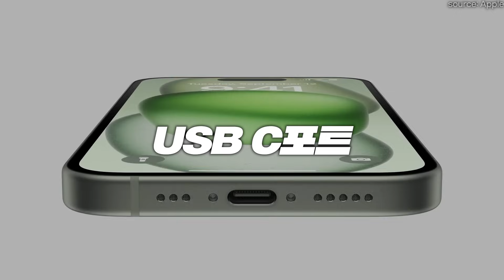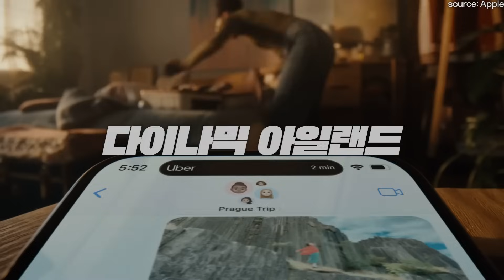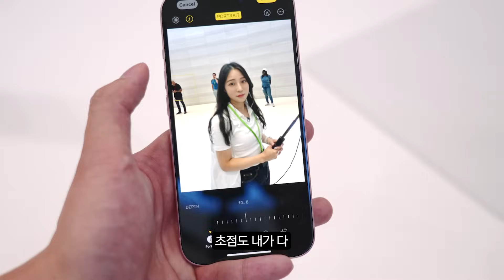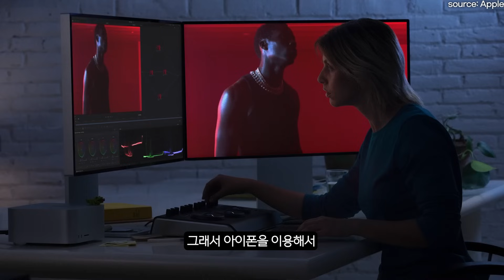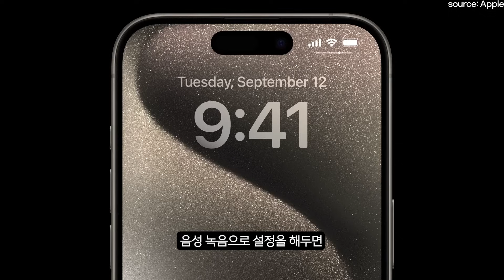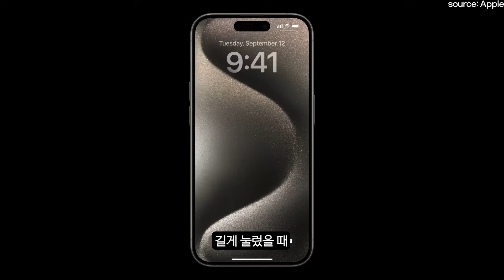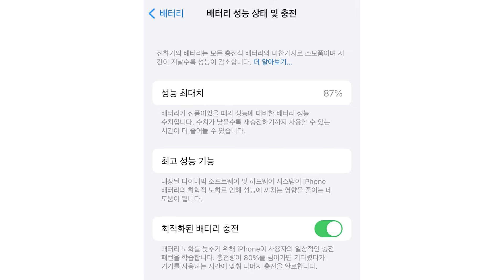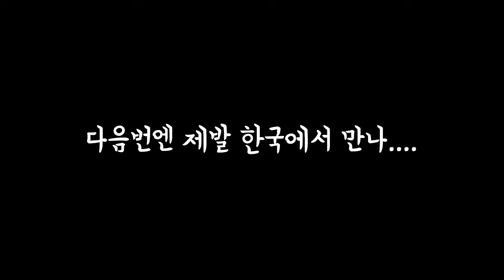아이폰15시리즈 구매 고민? 미국에서 직접 보고 온 입장에서 속 시원히 털어드립니다ㅋㅋ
15프로 vs 15프로맥스 여러분도 저한테 하나만 추천해주세요!!

-제작: 주연 / 편집: 이동환